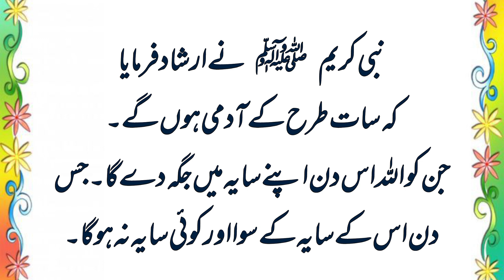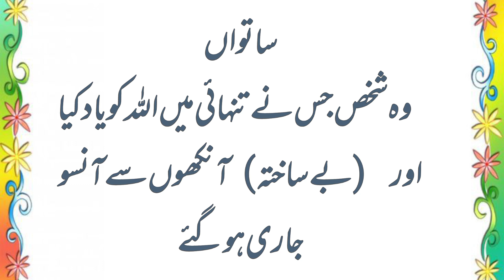Allah SE Darne ka Ajar | Allah SE Darne Walon ki 7 Nishaniyan | Sahi Bukhari Hadith 660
Allah SE Darne ka Ajar | Allah SE Earne Walon ki 7 Nishaniyan | Sahi Bukhari Hadith 660 |The knowledge is light.
اللہ سے ڈرنے والوں کی سات نشانیاں.
Allah se darne aur usse mohabbat karne ka ajar. Allah se Darne Walon Ki 7 Nishaniyan, Sahi Bukhari. Seven signs of those who fear Allah.The reward of fearing Allah in the light of Hadith
Ilm Noor hai. Sonia ibran videos on YouTube. Islamic knowledge.
The knowledge is light.